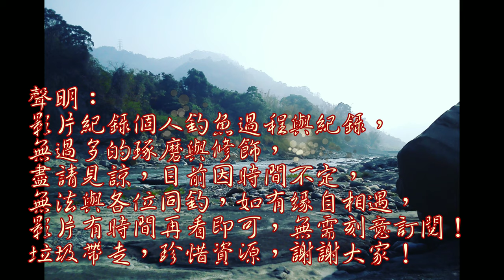步道旁隨機釣查，會有甚魚呢？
最近中部都是驟雨～只能速食性的釣魚囉～～還是會有驚喜的